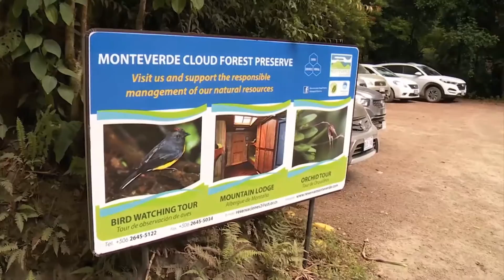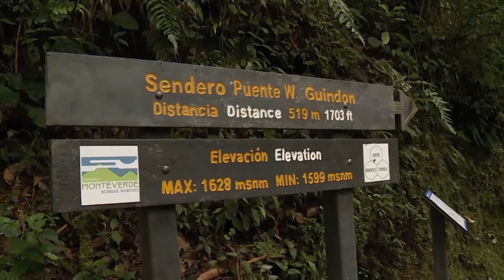Quakers in Costa Rica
In the 1950s, when there was still a draft forcing many young men into military service, a group of Quakers, mostly from Alabama, decided their religious commitment to nonviolence forced them to leave the US rather than bear arms. They moved to Costa Rica in Central America, and helped that country preserve and develop its forests—so much so it is now among the world’s most popular destinations for eco-tourists. Correspondent Fred de Sam Lazaro reports from the Quaker community in Monteverde, Costa Rica.